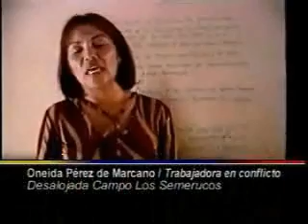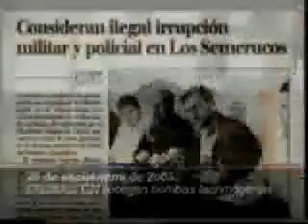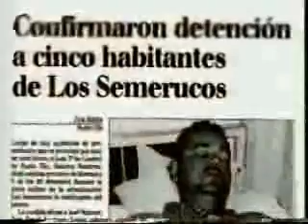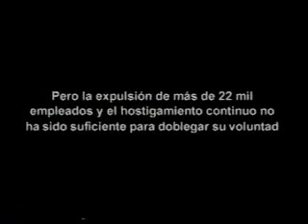El valor de la razón (2 de 2)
Segunda parte de este documental producido por Gente del Petróleo en torno a las graves violaciones a los derechos humanos sufridas por las familias residentes del campo petrolero Los Semerucos por parte del régimen de Chávez.